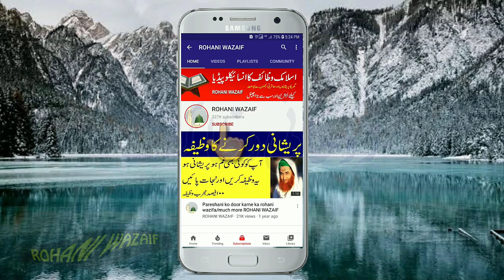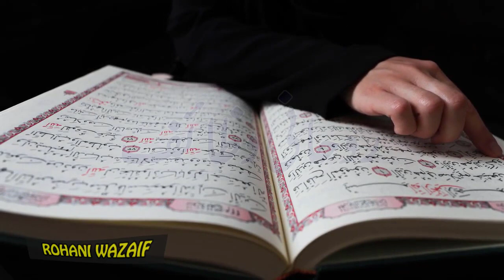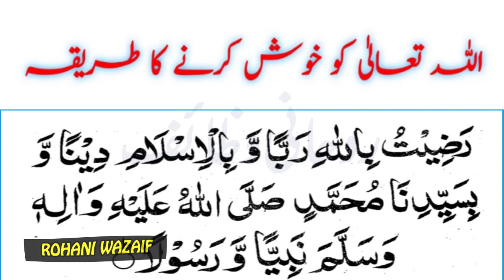12 Rabi Ul Awal Tak Allah ko khush krne ka wazifa | Jo Mango Ge Milta Jaye Ga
12 Rabi Ul Awal Tak Allah ko khush krne ka wazifa | Jo Mango Ge Milta Jaye Ga